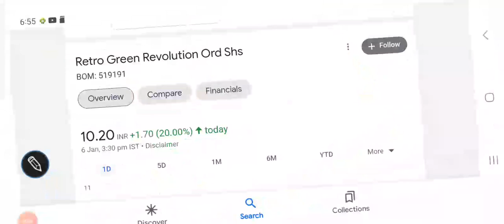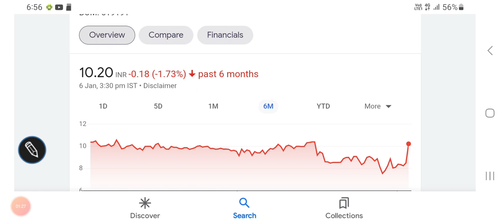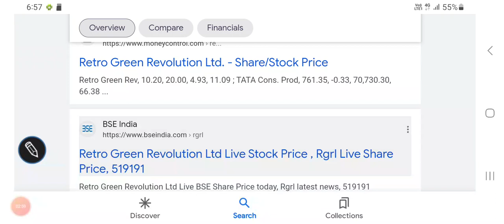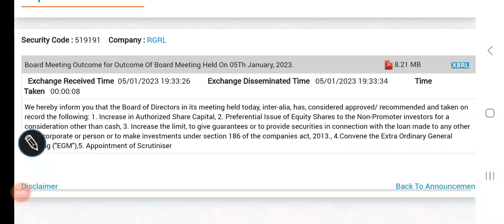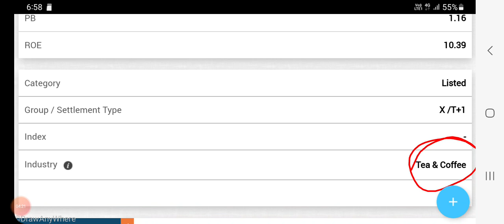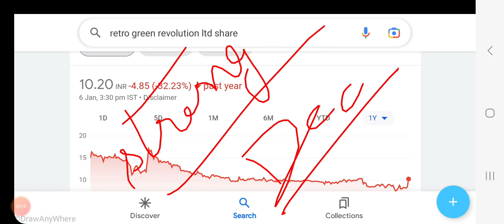Retro green revolution share price analysis, bullish reversal, fundamentals, निवेश का सही मौका??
Retro green revolution share price analysis

Retro green revolution share price screener

Other topics:
Stock investment
Stock analysis
Stock recommendations